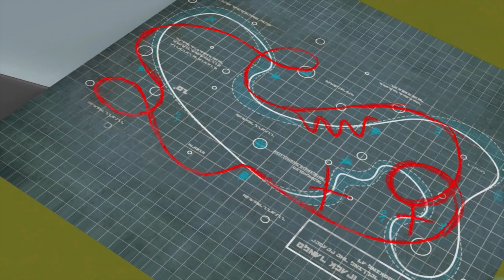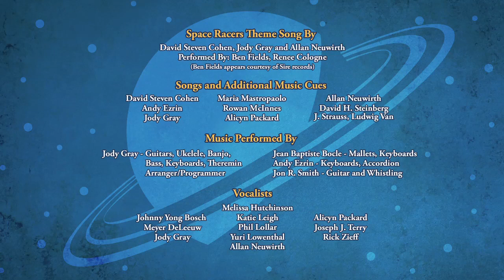SPACE RACERS: Dodo in Charge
After Headmaster Crane and Sandpiper head off on vacation together, Vulture is up to his old tricks. He mounts a case before the school board to oust Crane... and replace him with Dodo. The Board agrees, and Vulture has his puppet in place. Once Dodo is in charge, however, he believes he's REALLY in charge, and makes foolhardy decisions - like approving Eagle's misguided request for a mission to the Sun.

The Sun's gravity quickly proves to be too strong, and the cadet is in danger of being pulled into the Sun's fiery mass! When everyone looks to Headmaster Dodo for what to do, he doesn't know. Crane and Sandpiper, returning from vacation, happen upon Eagle - and just manage to rescue him. Vulture's plot is uncovered, Dodo is ousted, and the Board reinstates Crane.